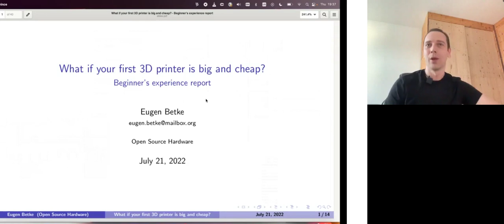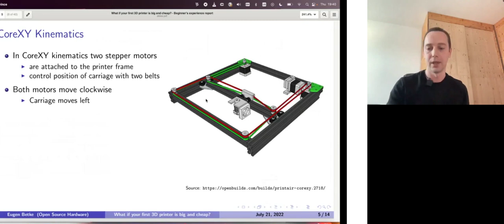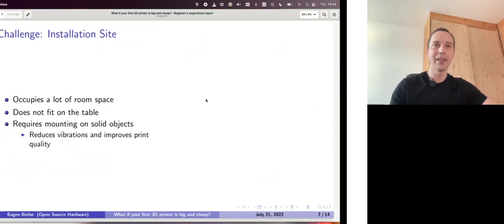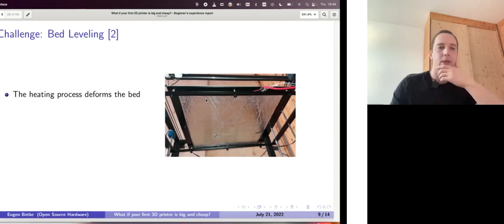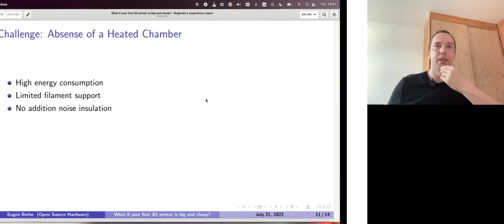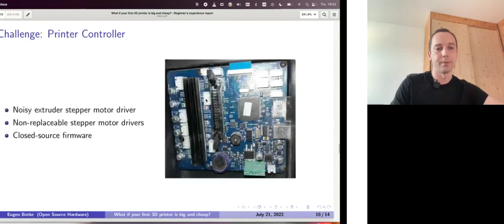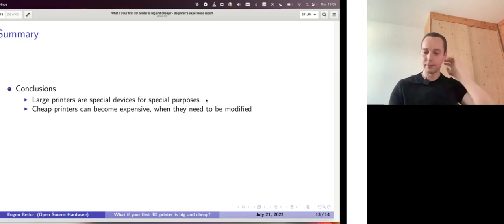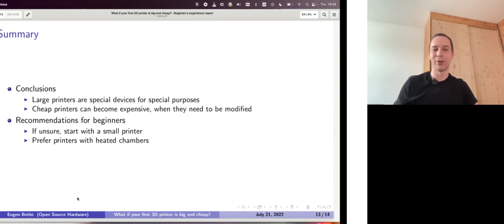What if your first 3D printer is big and cheap?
Eugen Betke completed his computer science study in 2015 and worked
as a researcher for the German Climate Computing Center until 2021. Now
he works as a software developer at the ECMWF. His key areas are
analysis and optimization of HPC-I/O. He is also interested in machine
learning and tries to combine both fields of research.